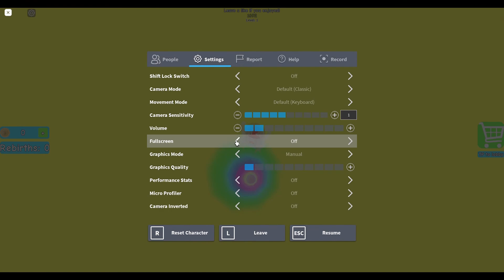Roblox - The Dropper